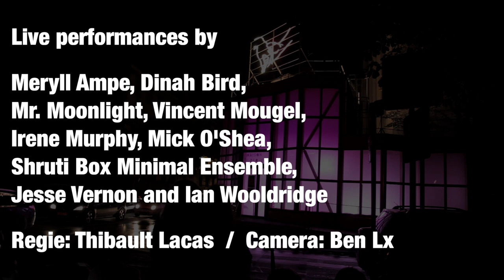Dream Machine, Nuit Blanche 2019 Paris, Robin Meier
Dream Machine est une installation hypnotique et sonore à l'échelle d'un pavillon. Présentée dans l'architecture ouverte du Paris Art Lab, elle laisse se propager dans l’air les effets de la culture psychédélique des dream machines de Brion Gysin jusqu’à la dream house de La Monte Young et Marian Zazeela. Sur invitation de Robin Meier, des musiciens revisitent ces expériences sensorielles avec un programme inédit de concerts électroniques et acoustiques – à découvrir les yeux fermés.

with Meryll Ampe, Dinah Bird, Mr. Moonlight (Vincent Mougel and Jesse Vernon), Irene Murphy, Mick O'Shea, Shruti Box Minimal Ensemble and Ian Wooldridge.

Curated by Leslie Veisse

Special Thanks to Bard Ermentrout